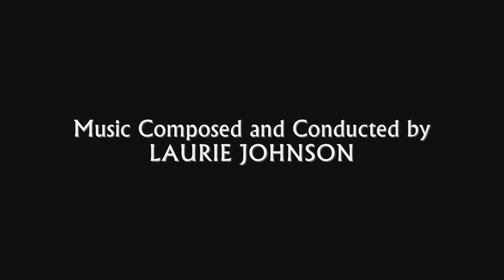First Men In The Moon | Soundtrack Suite (Laurie Johnson)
Original Motion Picture Soundtrack (1964). Composed and Conducted by Laurie Johnson.

Music Awards:
- None

00:00 Prelude
01:12 Newscasters / Union Jack / Journey To Dymchurch
02:13 Cherry Cottage / Kate And Bedford
03:45 Cavor's Experiments
04:37 To The Moon!
05:23 Lunar Landing / Moonscape / Weightlessness / Planting The Union Jack
05:35 Battle With The Selenites
06:19 Search For The Sphere / Kate In Peril
07:15 End Of The Eclipse / The Grand Lunar
09:31 Bedford Shoots At The Grand Lunar
10:08 Pursuit And Escape From The Moon / End Title